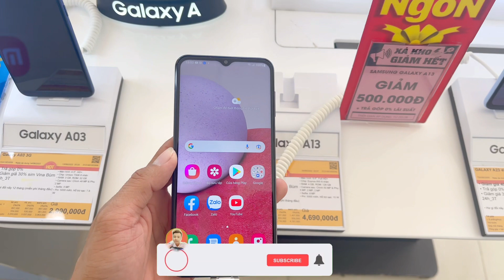Samsung Galaxy A13 Giá Giảm Khuyến Mãi Sốc Tại TGDD